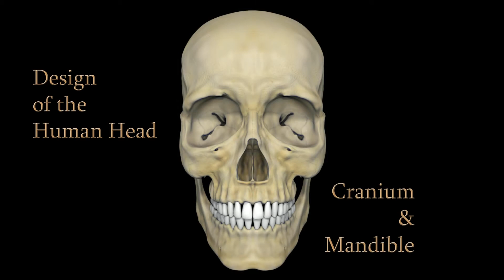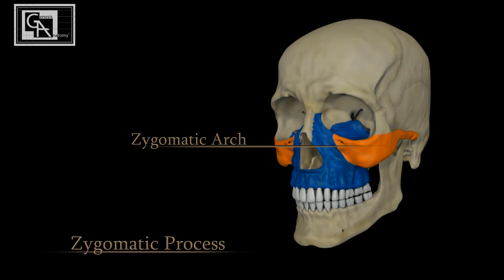Human Skull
Video clip from "Design of the Human Head" Skull Anatomy

for more information.